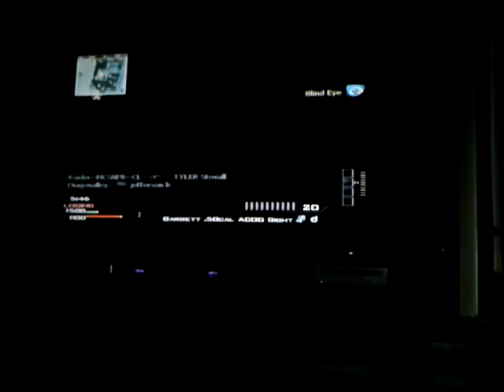Call of duty